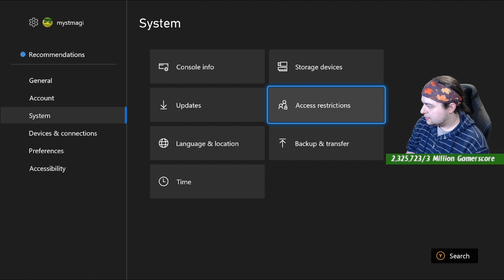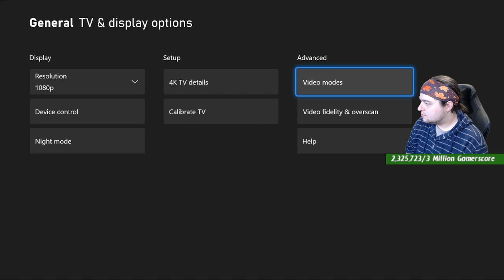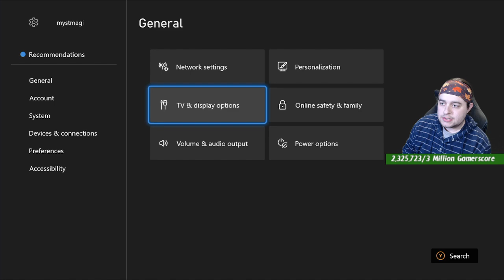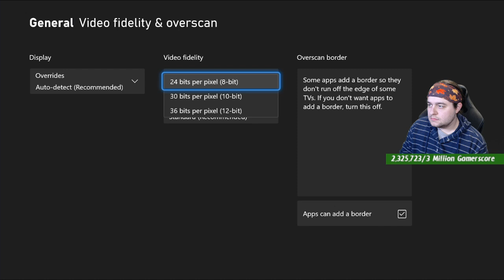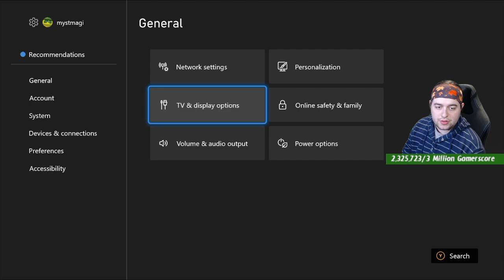Another Crab's Treasure Part 3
Nobody told me everyone in the ocean was a JERK!